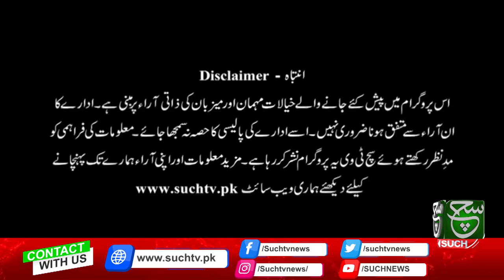Aaj Kay Akhbar | 16 july 2022